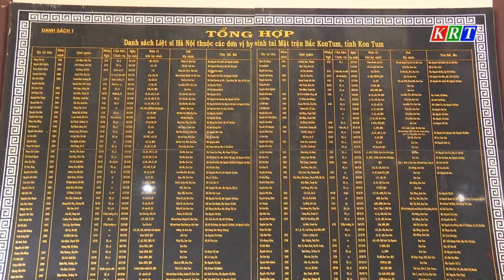Phó Thủ tướng Chính phủ Trần Lưu Quang dâng hương tại di tích lịch sử Điểm cao 995 – Chư Tan Kra